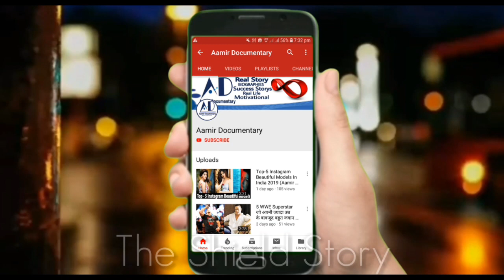WWE The Shield Story in Hindi |The Shield की पूरी कहानी हिन्दी में| (Aamir Documentary)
◾ Hello Guy's ◾

About This Video - WWE The Shield Story in Hindi.

►Creator *AamirSuhailAnsari*

▶SUPPORT ME◀

▶This Is An All Work Of Aamir Suhail Ansari◀
Music Credit -
►Chariots Of War

Powered by :
Aamir Suhail Ansari